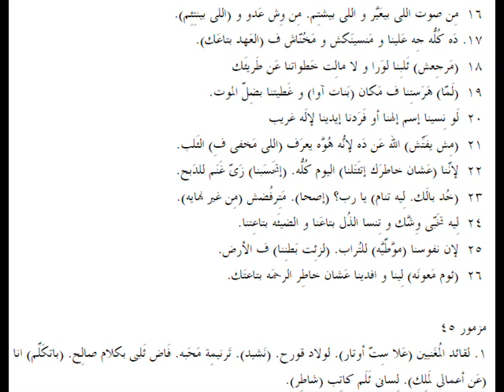مزامير 44 باللهجة العامية المصرية Psalms 44 in slang Egyptian accent